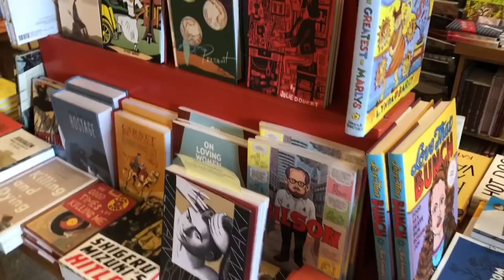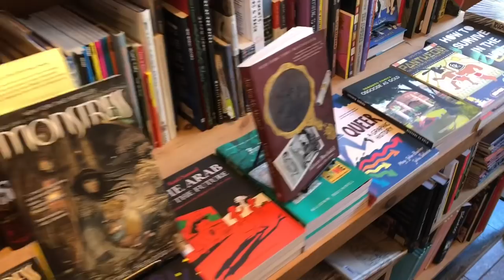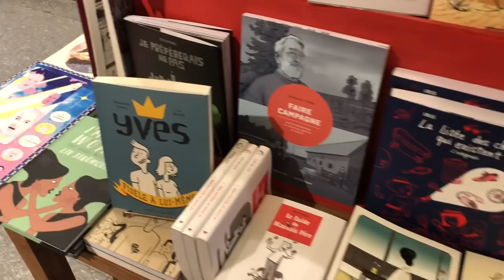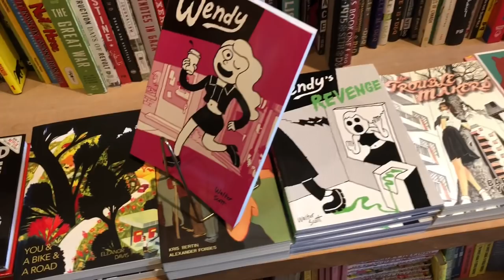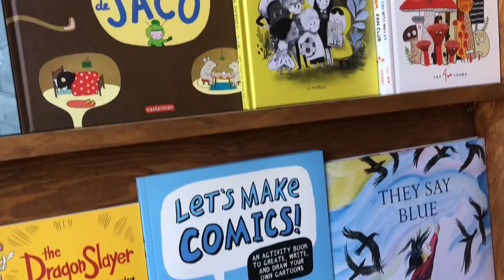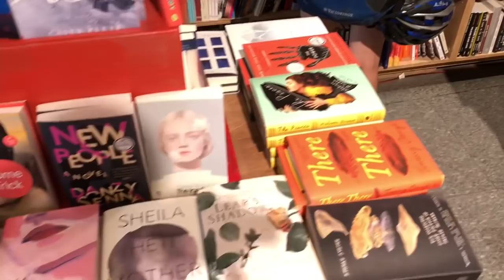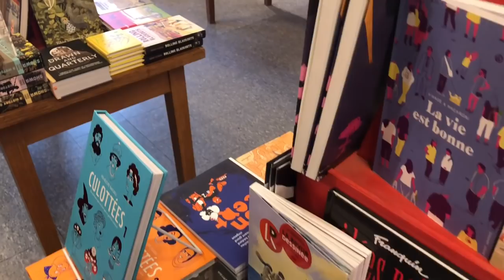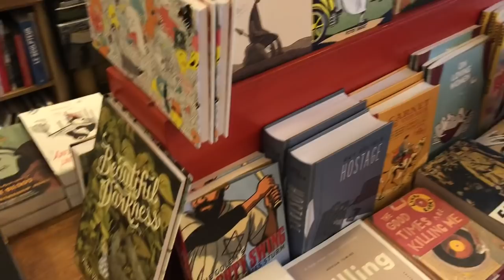CONHEÇA A DRAWN & QUARTERLY, A MELHOR LOJA DE QUADRINHOS DO CANADÁ!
No vídeo de hoje do Comix Zone, fazemos uma visita à livraria da editora Drawn & Quarterly, uma das livrarias independentes mais legais do Canadá. Especializada na publicação de quadrinhos alternativos e underground, a Drawn & Quarterly é a editora de quadrinhos mais bem conceituada do país, e tem no seu catálogo obras de artistas como Lynda Barry, Kate Beaton, Marc Bell, Chester Brown, Daniel Clowes, Michael DeForge, Guy Delisle, Julie Doucet, Mary Fleener, Joe Matt, Shigeru Mizuki, Rutu Modan, Joe Sacco, Seth, Yoshihiro Tatsumi, Adrian Tomine e Chris Ware.

Realize suas compras através dos nossos links e ajude o seu canal favorito sem pagar nada a mais por isso!